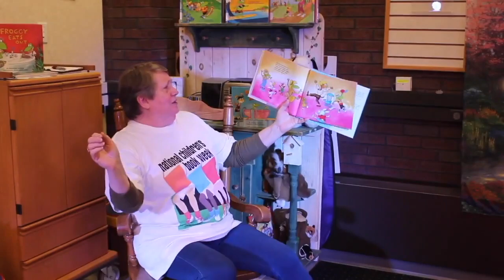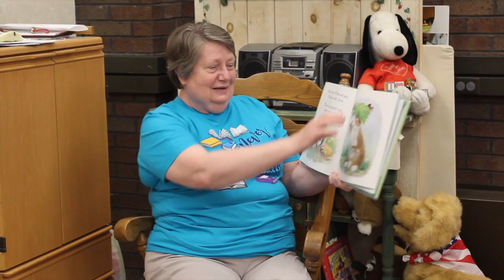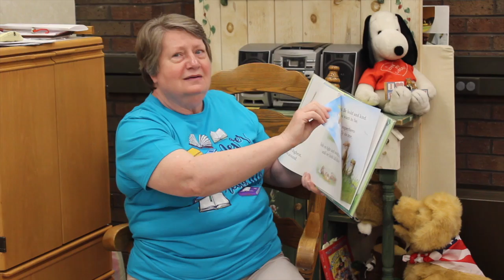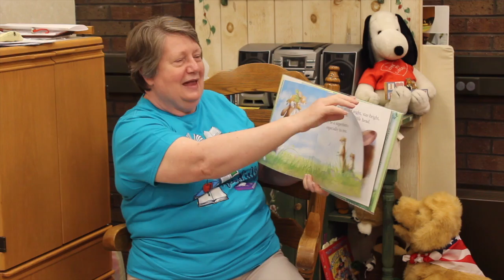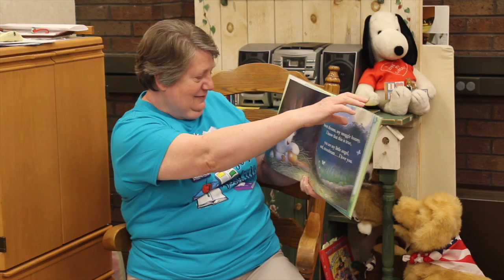Bring Your Dad to Storytime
Mrs. Dickey reads about a little rabbit and his dad!